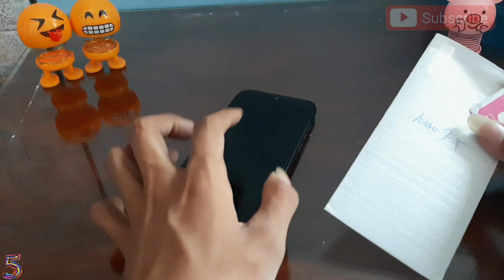Cara Mudah Masang Temperglass ( TG) Di Hp || 2 Menit Langsung Bisa